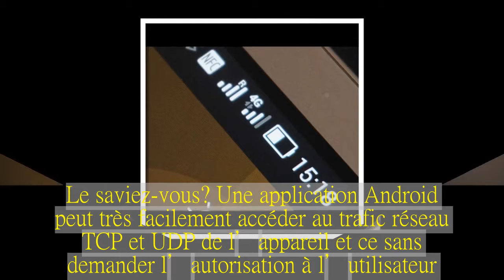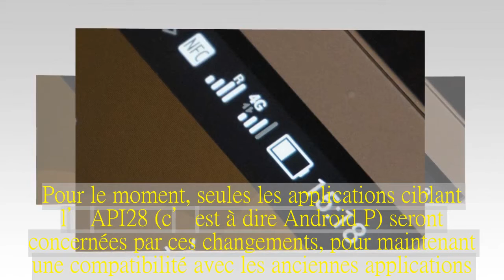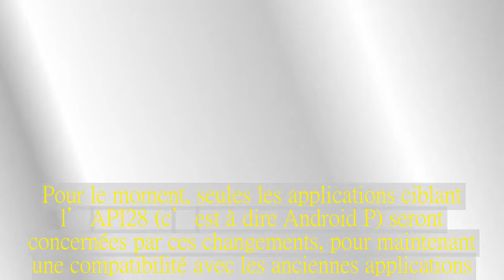Avant Android P, les applications pouvaient suivre votre trafic web sans permission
Sans permission nécessaire, les applications Android peuvent accéder à des données personnelles.Google va restreindre cet accès.Le saviez-vous ? Une application Android peut très facilement accéder au trafic réseau TCP et UDP de l’appareil et ce sans demander l’autorisation à l’utilisateur.Cela signifie qu’elle peut avoir accès à liste des serveurs auquel l’appareil se connecte et donc la liste des sites web, applications et services utilisés.Cela est dû au fait que ces données sont stockées dans le dossier /proc/net, accessible librement, sans permissions nécessaires, par n’importe quelle application.Il va sans dire que l’accès à ces données a un intérêt financier pour les services se rémunérant sur l’agrégation de données personnelles.Un changement dans le code source d’AOSP (Android Open Source Project) montre que l’accès au fameux dossier /proc/net devrait bientôt être restreint : « début du processus de verrouillage du dossier /proc/net ».Cependant, certaines applications (notamment de VPN) ont une utilisation légitime du contenu de ce dossier et les développeurs notent qu’une analyse du contenu du dossier va devoir être faite pour savoir précisément quels seront les éléments auxquels les applications pourront continuer d’avoir accès.Pour le moment, seules les applications ciblant l’API 28 (c’est à dire Android P) seront concernées par ces changements, pour maintenant une compatibilité avec les anciennes applications.Fin 2019, les applications du Google Play Store devront obligatoirement cibler l’API 28.